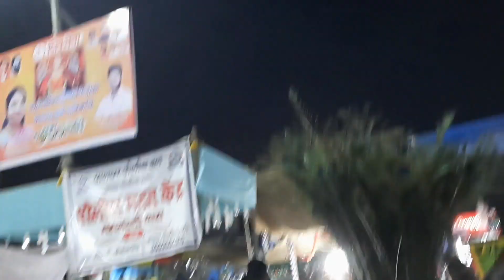डहाणू महालक्ष्मी यात्रा २०२३ (Dahanu Mahalaxmi Yatra 2023)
डहाणू तालुक्यातील चारोटी जवळ मुंबई- अहमदाबाद महामार्गावर विवळवेढे येथे श्री महालक्ष्मी देवीचे (Mahalaxmi Devi) मंदिर आहे. हे जागृत देवस्थान मानले जात असून ही देवी नवसाला पावते असा लाखो भाविकांचा विश्वास आहे. ठाणे, पालघर   जिल्ह्यातील भाविकांबरोबर गुजरात मधील भाविक येथे मोठ्या प्रमाणात येतात. सुरत मधील भाविकांची ही या देवीवर विशेष श्रध्दा आहे. 6 एप्रिल पासून देवीची यात्रा सुरू होत असून सतत पंधरा दिवस चालणाऱ्या यात्रेसाठी भाविकांच्या सोयीसुविधा व सुरक्षिततेची जय्यत तयारी असल्याची माहिती श्री महालक्ष्मी ट्रस्टचे अध्यक्ष संतोष देशमुख यांनी दिली.

 महालक्ष्मी देवीला होमाच्या दिवशी जव्हारच्या राज घराण्याकडून प्रतिवर्षी खणा नारळांची ओटी भरून साडी चोळी अर्पण करून पाच मीटर लांब झेंडा चढविला जातो. ही प्रथा अजूनही परंपरेनुसार सुरू आहे. चैत्र महिन्याच्या पौर्णिमेपासून ही यात्रा सुरू होत असली तरी वर्षभर देवीचे नवरात्र आदी उत्सव मोठ्या उत्साहात होतात . यात्रे दरम्यान चैत्र पौर्णिमेला पहिला व अष्टमीला दुसरा होम असतो. या शक्तीमातेला येथील आदिवासी समाजाबरोबरच कुणबी, मांगेला, गुजराती समुदाय  आपली कुलस्वामीनी मानतो. या मंदिरातील पुजारी आदिवासी समाजातील  सातवी कुटुंबातील आहेत.

अशी आहे आख्यायिका :-
महालक्ष्मी मातेच्या अनेक आख्यायिका असून देवी डहाणूला स्थायिक कशी झाली. या बाबत असे सांगितले जाते की, कोल्हापूरच्या महालक्ष्मीला गुजरातमध्ये वास्तव्य करण्याची इच्छा झाली असता, वाटेत विवळवेढे डोंगरादरमयान जात असताना विश्रांतीसाठी देवी मुसल्या डोंगराजवळ गेली. पुढे देवीला भक्तांची आवश्यकता वाटली. येथील कान्हा ठाकूर नावाच्या व्यक्तीस देवीने स्वप्नात जाऊन दृष्टांत दिला व पुजा करण्यास सांगितले. कान्हा ठाकूर मोठ्या श्रद्धेने पुजा करू लागले.आणि देवी डहाणूला विवळवेढे येथे स्थायिक झाल्याची नोंदी पुराणात आहेत.व महालक्ष्मी देवीच्या प्रसिद्ध केलेल्या पुस्तकात आहे

मध्यरात्रीची ध्वजारोहणाची परंपरा:-
चैत्र शुद्ध  पौर्णिमेला पहिल्या होमाच्या दिवशी मध्यरात्री बारा वाजता पुजारी ध्वज, पुजेचे साहित्य नारळ घेऊन वेगाने पायथ्याच्या मंदिरापासून धावत निघतो.तीन वाजता तो डोंगरावर चढतो. तेथे तुपाचा दिवा लावून ध्वज फडकवतो. ध्वज लावण्यास जातो व सकाळी 7 वाजता परत येतो.  हे दृश्य पाहण्यासाठी असंख्य भाविक मार्गात बसलेले असतात.त्यावेळी त्याच्या अंगात देवी संचारते असे म्हणतात.ध्वज लावण्याचे ठिकाण डोंगरावरील देवीच्या पूजेच्या स्थानापासून सहाशे फुट उंचीवर आहे.ध्वज लावण्यासाठी जो खांब असतो तो दर पाच वर्षांनी बदलला जातो.ध्वज लावण्याचे हे देवकार्य वाघाडी येथील मोरेश्वर सातवी परंपरेने करतात.

   प्रसिद्ध महालक्ष्मी मातेचे मूळ वास्तव तिथल्याच एका डोंगरावर आहे. परंतु या डोंगर माथ्यावर जाणारी वाट अत्यंत अडचणीची व धोकादायक असल्याने देवीचे पुजारी व भाविकांच्या सहकार्याने मंदिर डोंगर पायथ्याशी बांधण्यात आले. परंतु आता मात्र दानशूर भाविक नारायण जावरे यांच्या प्रयत्नाने देवीचे मंदिर मुळ वास्तव असलेल्या डोंगरावरही सुंदर बांधले आहे. त्यास" महालक्ष्मी गड" म्हणून ओळखले जाते.